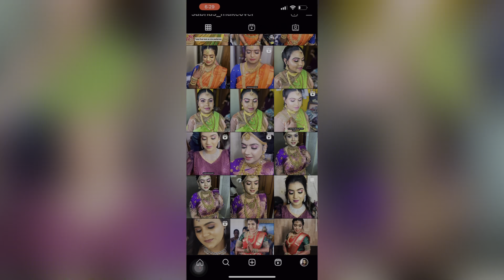BRIDAL MUHURTHAM MAKEUP - PART 2 - Makeup artist work - ❤️❤️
In this video have shown my bridal work - muhurtham makeup scenes happened early morning ..!!! Please do watch and support❤️😇- if you guys wanted to do book makeup you can contact for enquiries ..!